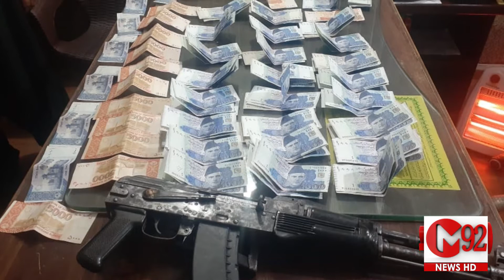Thana Nishtar Colony Ke Sub-Inspector Ne Rishwat Dene Walon Ke Mun Par Tamancha De Mara | M92tv